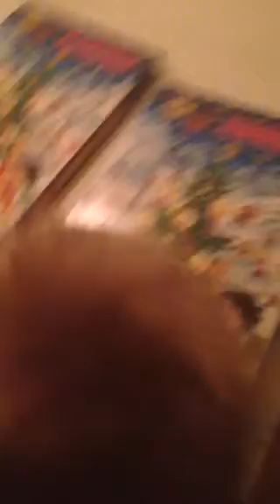Drillenissen er flyttet ind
Vi overrasker O og V med Drillenissen